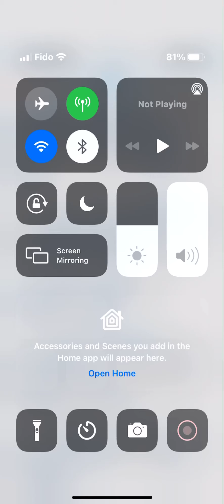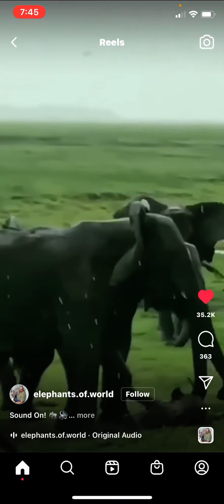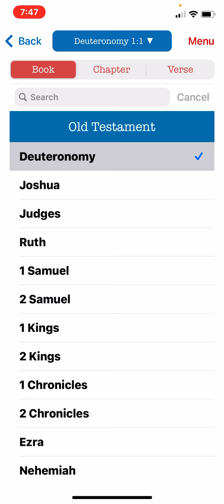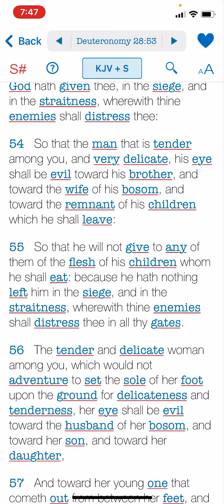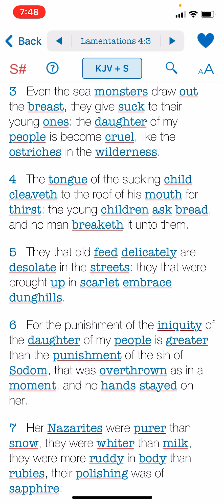Our People Got Curses on THEM .